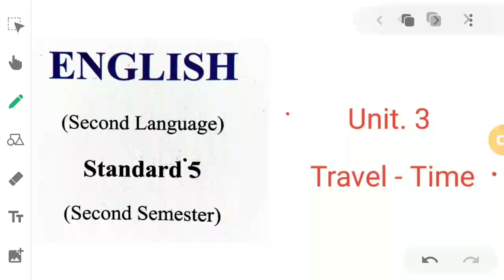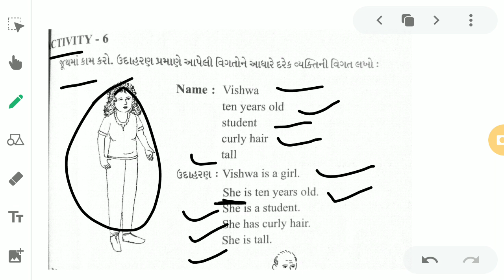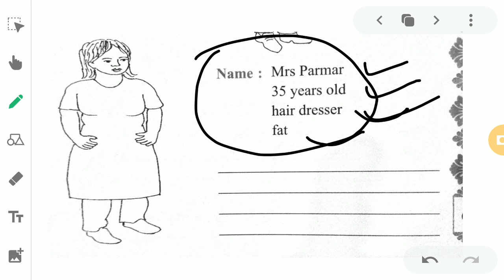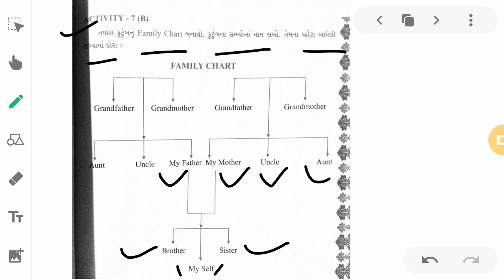std 5 unit 3 family chart